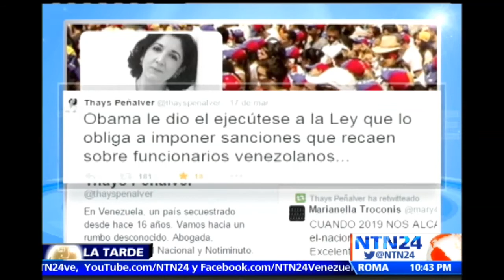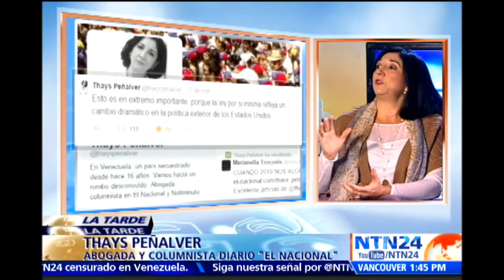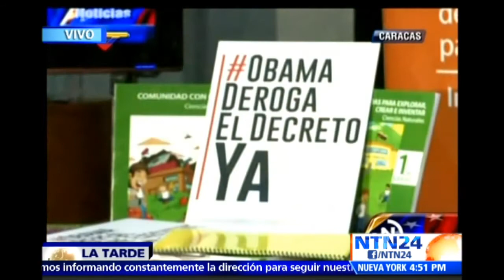Gobiernos de Latinoamérica están "dejando solo al pueblo de Venezuela": columnista Thays Peñalver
A través de una orden ejecutiva, el pasado 9 de marzo el presidente Barak Obama declaró una situación de emergencia nacional por el riesgo extraordinario que representa la situación en Venezuela para la seguridad de EE. UU.

En entrevista con el programa La Tarde de NTN24, la abogada y columnista venezolana Thays Peñalver, manifestó que esta acción de Obama significa un cambio en la política exterior de EE. UU.